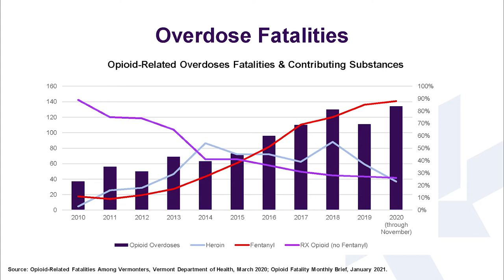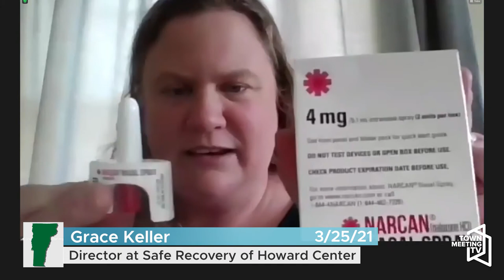Addiction Recovery Channel: Harm Reduction During A Dual Crisis: Drug Overdose Fatalities & COVID 19